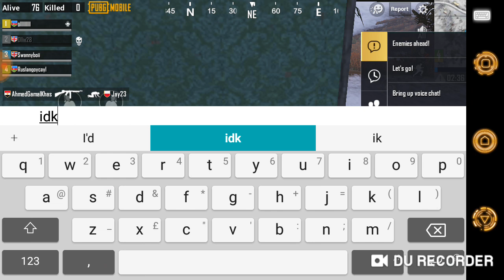PUBG near win and mess up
Snow map play